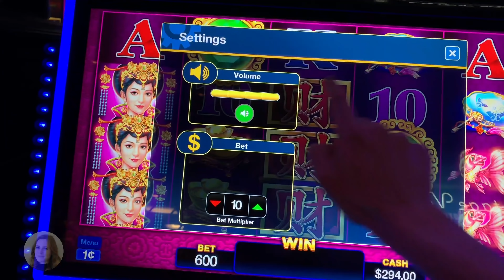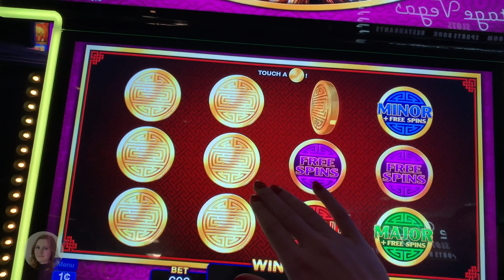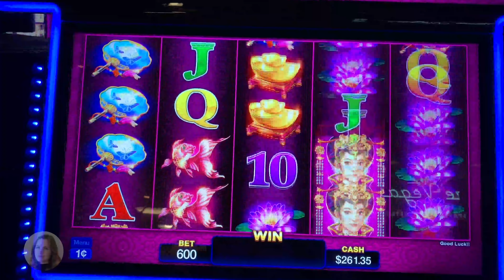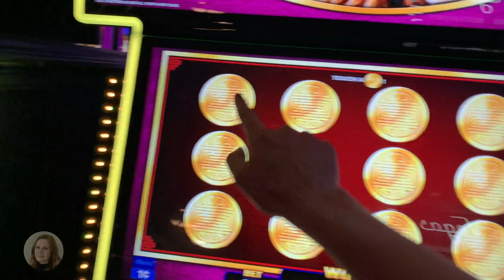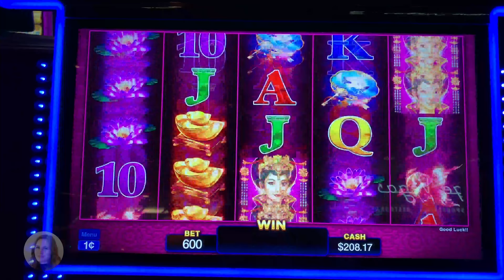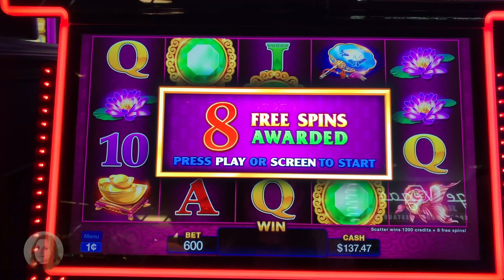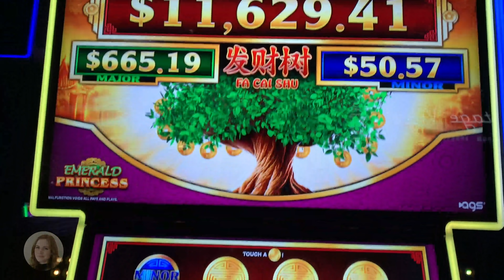SO MANY BONUSES!! Nice Win on Emerald Princess Slot Machine!!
The Bonuses just kept on hitting at Golden Gate Casino in Las Vegas! Enjoy!!!

Mailing address!

Sarah Slotlady
279 Yonge St
Toronto ON
M5B 1N8